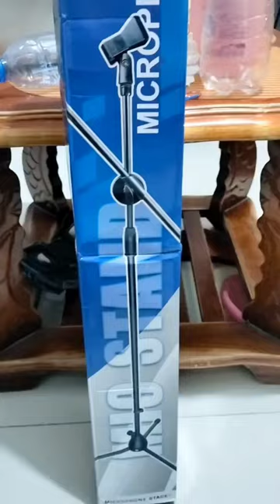Stand Microphone Professional satisfying shortvideo